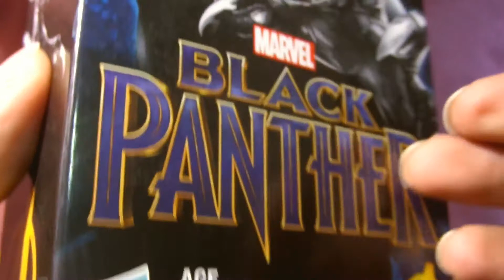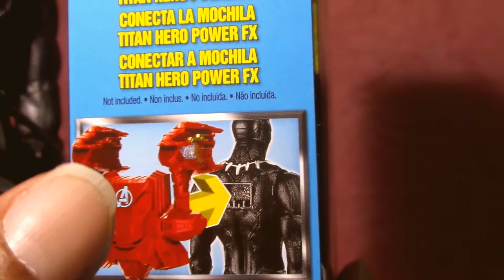Pantera Negra de Avengers réplica em 30 cm Nota 9.99 - Miniaturas desejáveis HD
Pantera Negra de Avengers réplica em 30 cm - Miniaturas desejáveis HD. Nota 9.99